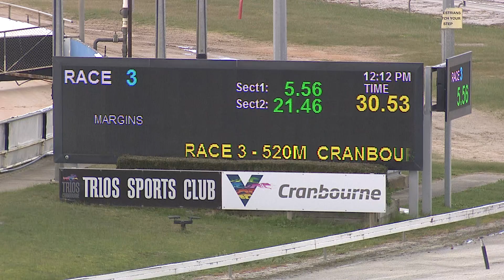CRN MON 31 AUG 20 R3